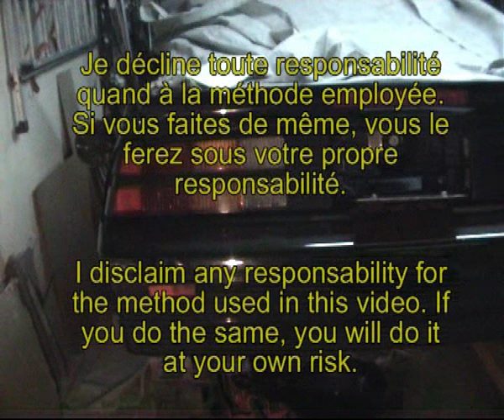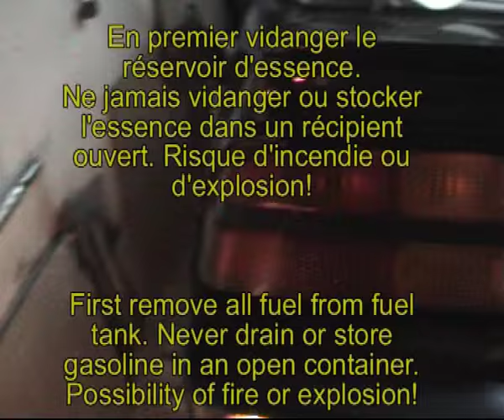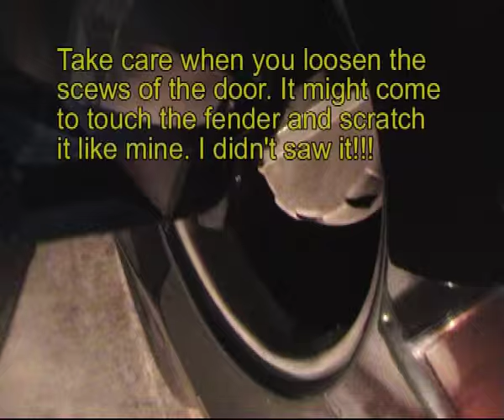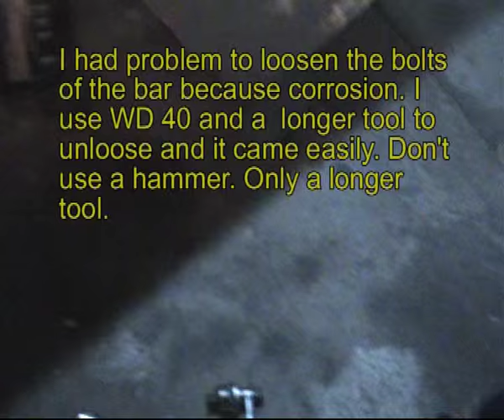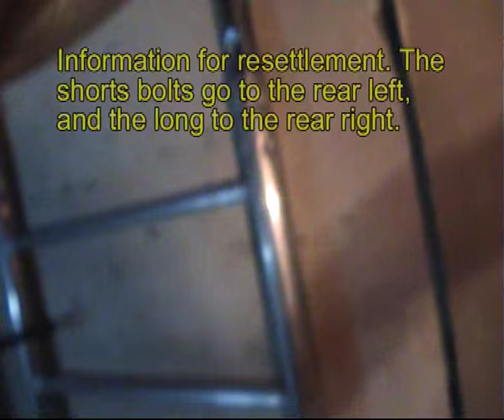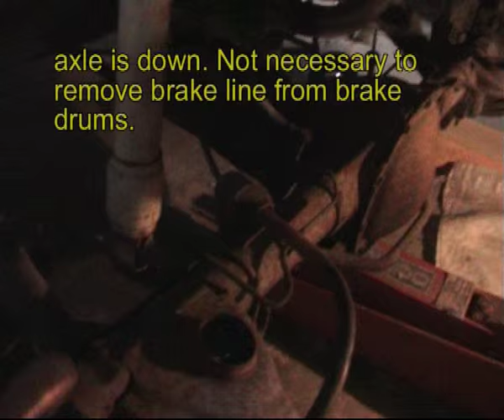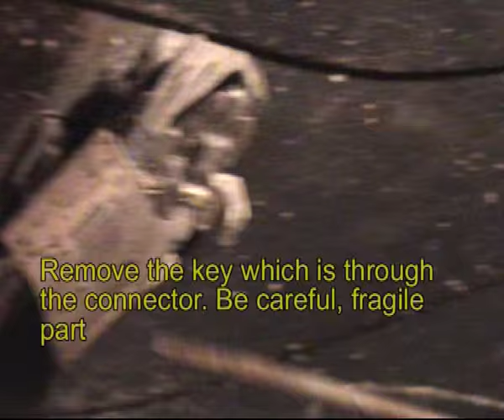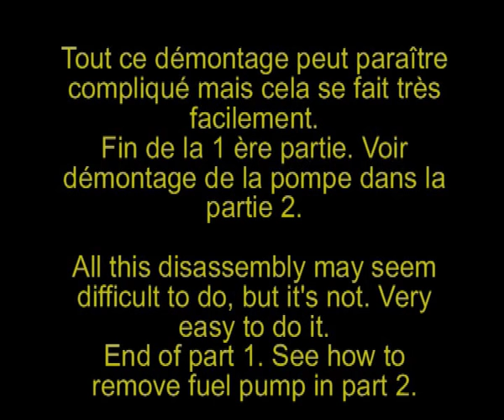Remove fuel tank and fuel pump on Camaro Third generation 1989 part 1/3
How to remove fuel pump and tank on Camaro  1989 third generation step by step in french with english subtitles.

Comment démonter le réservoir et la pompe à essence sur une Camaro 3 ème génération de 1989 version en français avec sous titres en anglais partie